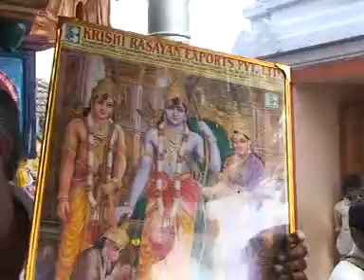vedurupaka gayathriasthanam kashavaram rama pattabhishakam part 1